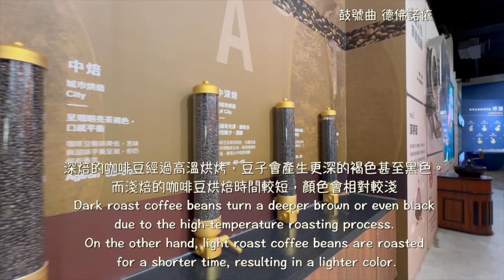「嘉義 水上」品皇咖啡觀光工廠Pin Huang Coffee Sightseeing Factory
品皇咖啡是間關於咖啡的觀光工廠
Pin Huang Coffee is a sightseeing factory about coffee.

地址：608嘉義縣水上鄉155號

可以來這裡了解關於咖啡豆的小知識
You can come here to learn about coffee beans.

有個展覽廳天花板懸掛著好大的咖啡杯
There is a very large coffee cup hanging from the ceiling of the exhibition hall.

販售區附近還有一台互動式投影機，推薦著不同特色的咖啡
There's an interactive projector near the sales area that recommends coffees with different characteristics.